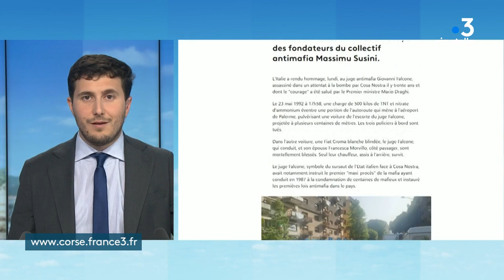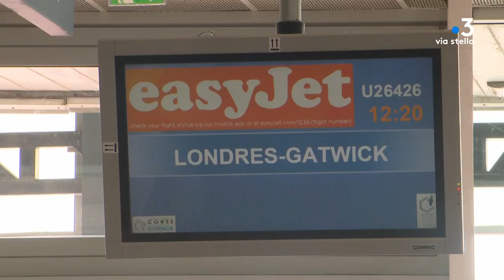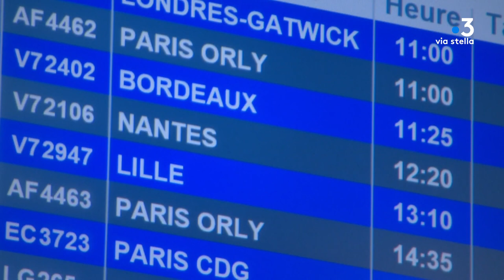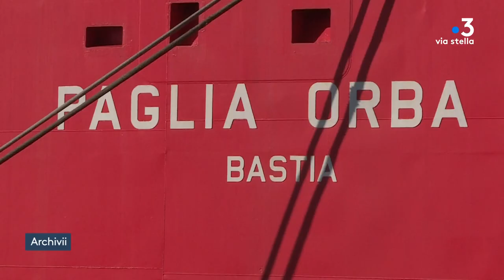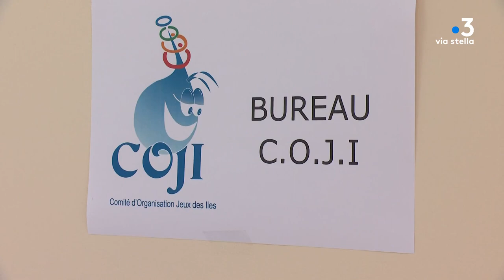CORSICA PRIMA du 25 mai 2022